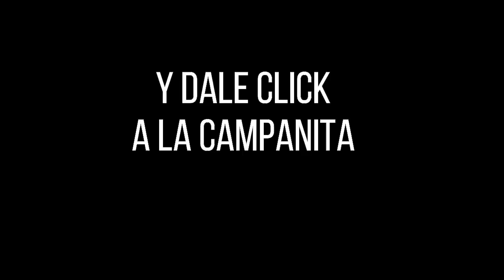Lotería de Boyacá Resultado SÁBADO 19 de marzo 2022 ✅🥇🔥💰 PREMIO MAYOR Y PREMIOS SECOS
Hola buenas noches, te presentamos los resultados de las loterías y chances en Colombia, vamos con el Resultado para la Lotería de BOYACÁ del SÁBADO 19 de marzo de 2022.

lotería boyacá
resultado Boyaca
sorteo Boyaca
resultado boyacá
boyacá lotería
chance Boyaca
lot Boyaca
boyacá sorteo
Resultados Lotería de Boyacá, Lotería del Cauca, Sorteo Baloto y sorteo Astro Lunaúltimo sorteo
Resultados Lotería de Boyacá, Lotería del Cauca, Sorteo Baloto y sorteo Astro Luna y cauca
Boyaca
Resultados Lotería de Boyacá, Lotería del Cauca, Sorteo Baloto y sorteo Astro Lunahoy